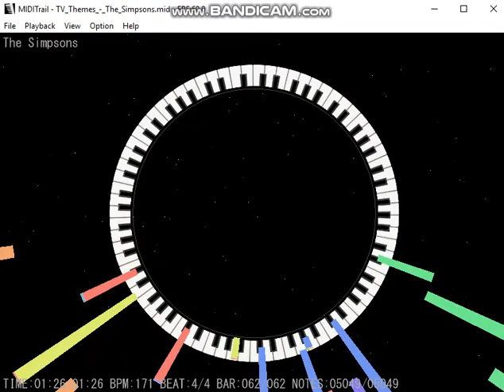MIDITrail - The Simpsons (TV Themes)